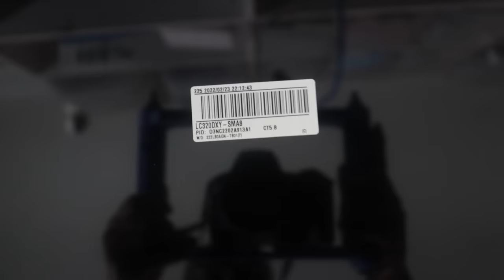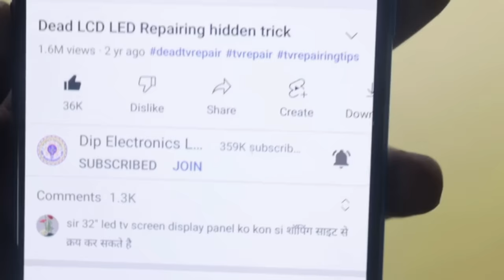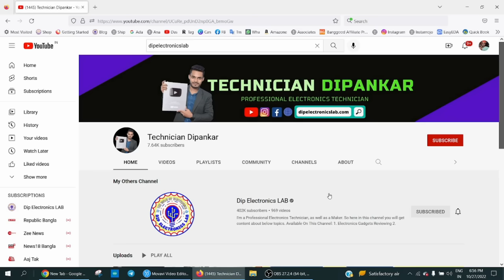LED TV New Panel Price 24" 32"43"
In this video, I will tell you about 32 inch led tv panel price, 43 inch display replacement cost, and 24 inch display replacement cost. Also I will tell you where you will get led tv new pane with different size like 24", 32"' 43".

If you want to replace an change you led tv screen then watch this video till the end.